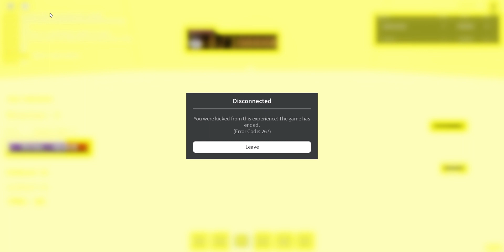Dusted soul ops boss rush RERISEN: INK!DUST 200k Event Solo